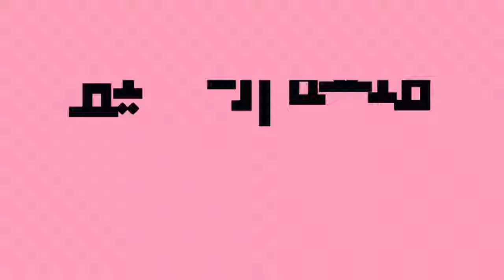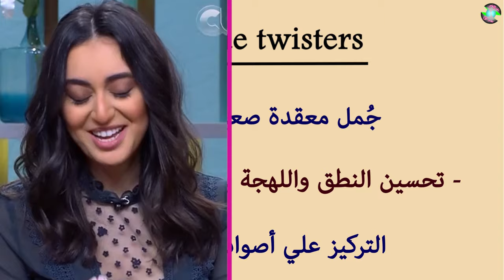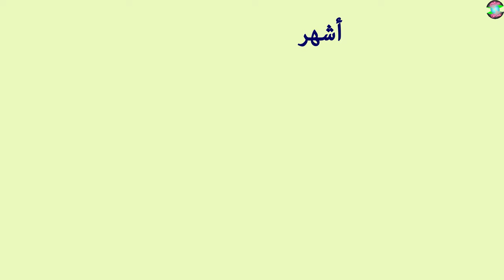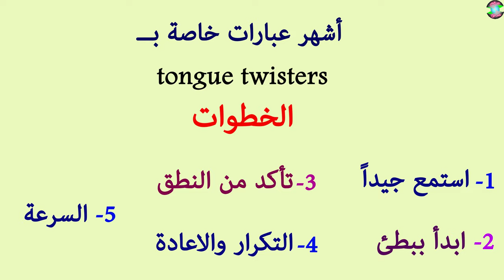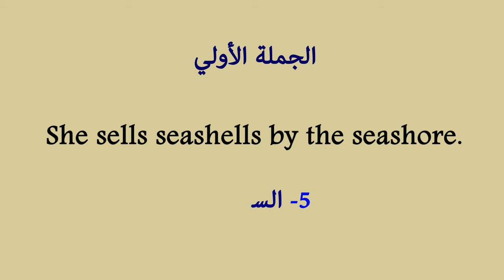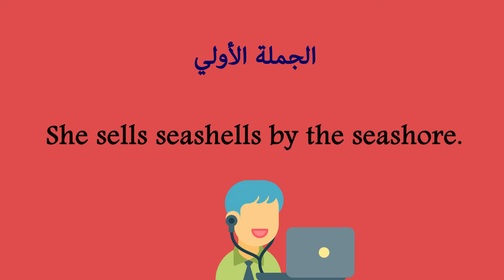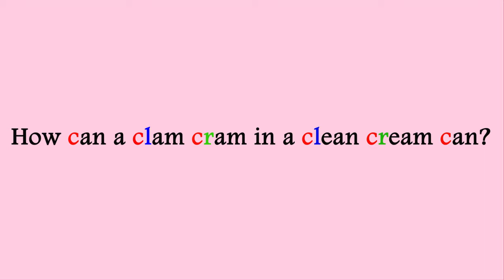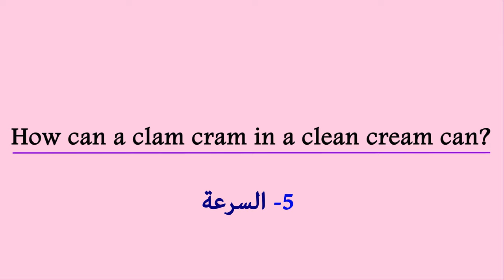أفضل طريقة لتعليم الصوتيات علي الاطلاق | tongue twisters 1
صوتيات
tongue twisters